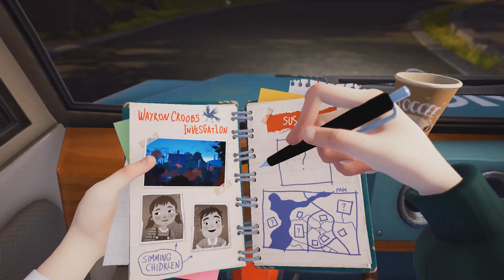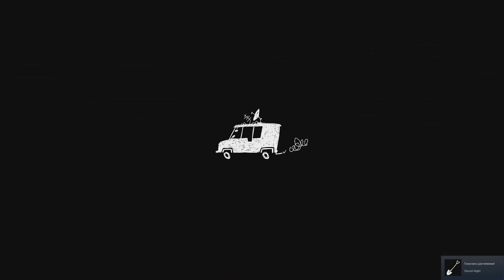Hello Neighbor 2 #1